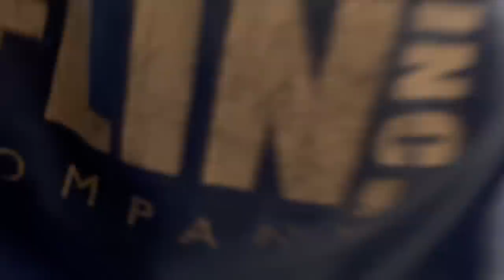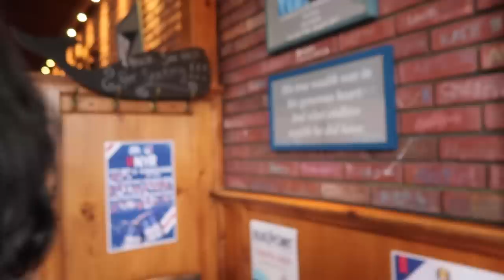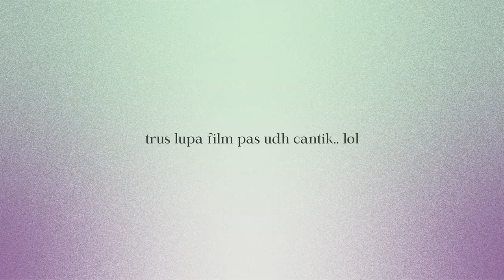ulang tahun ke 22~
instagram  ➭ @qaniaf
tiktok ➭ @qaniaf

✰ FAQ ✰
what's ur name? qania
how old are you? 21 (2001 baby)
where do you live? New York (United States)
college? University of Washington Alumni
vlogging equipments?

love, Q